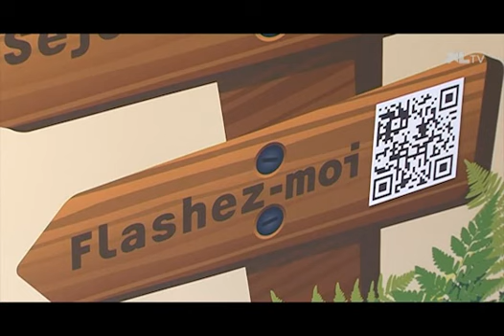XLTV JT du 6 avril 2011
Au sommaire du JT - Installation de lAssemblée Départementale - coup denvoi du Printemps des landes - clôture des rencontres dentract et scène